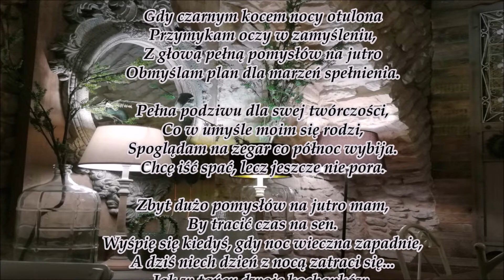Piękne wiersze - wiersze na bezsenność - Samotnia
Rozmyślanie, planowanie, zamartwianie się lub przeciwnie euforia towarzyszy niektórym ludziom w późnych wieczornych godzinach. Czyżby w ciągu dnia byli oni za bardzo zajęci, aby mieć czas na chwile refleksji? A może to właśnie wieczory i bezsenne noce są dla nich momentem wytchnienia? Co jednak, gdy natarczywe myśli, snucie planów, podsumowywanie minionych dni są uciążliwe i nie pozwalają zasnąć? No cóż...To jest już kłopotliwe i wyniszczające zarówno dla samej osoby, która to przeżywa, jak również dla domowników. Noc w końcu to czas na wypoczynek, zdrowy sen i wyciszenie myśli. I cóż my możemy zrobić z takim gagatkiem, który myśli i myśli i myśli 💭💭💭 zamiast spać?!😣 Hmm...nie bardzo jest na to sposób, chyba, że taka osoba sama zechce łaskawie iść lulu 🌙.Pytanie czy problemem jest rozbujana wyobraźnia utrudniające zaśnięcie, czy też bezsenność już na etapie schorzenia zmusza poniekąd taką osobę do nocnych rozmyślań, no bo co tu robić w nocy jak nie ma co robić 😕💭 - nic tylko zanurzyć się w swoich myślach. Niestety to zatacza nam koło. Moi Drodzy, jeżeli tylko macie do czynienia z takim osobnikiem, a może sami tacy jesteście, to pomóżcie jak tylko potraficie sobie czy innej osobie, a jeśli nie to cóż... pozostaje pozwolić jej lub jemu na nocne wędrówki w głąb ich własnego umysłu.